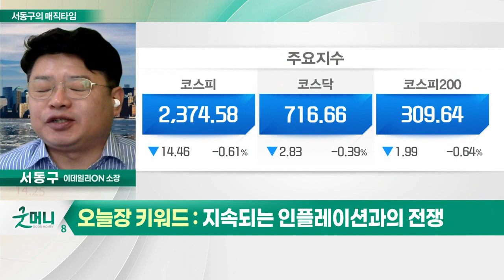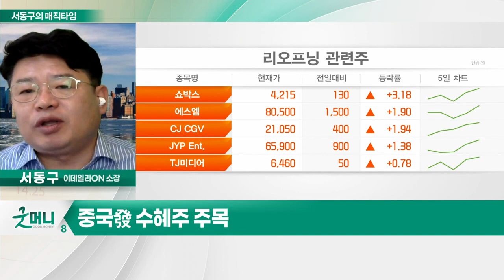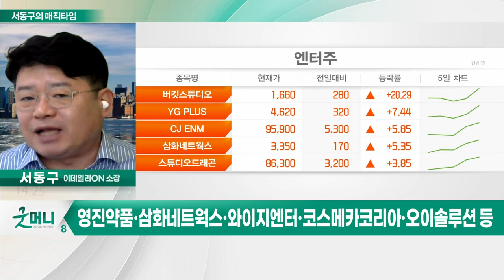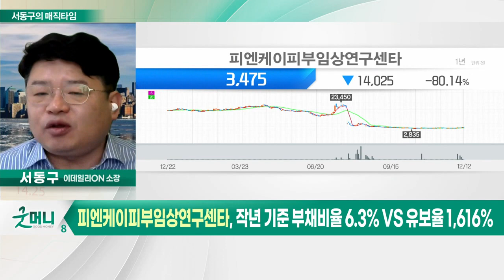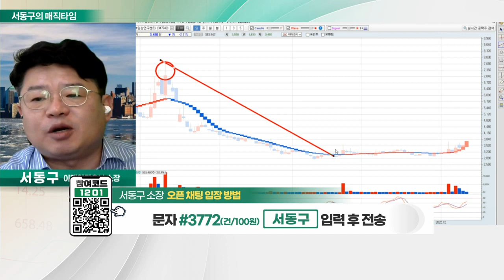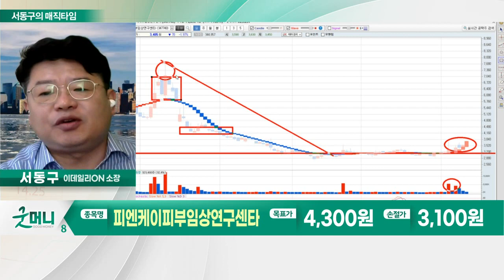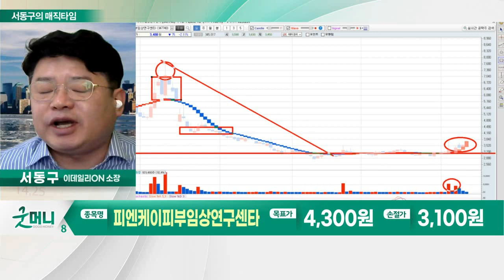피엔케이피부임상연구센타(347740)... 중국發 수혜주 / 지속되는 인플레이션과의 전쟁_서동구의 매직타임 (20221212)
# 오늘장  키워드: 지속되는 인플레이션과의 전쟁
- 美 11월 생산자물가 7.4%↑… 시장 예상치보다 더 상승
- 美 소비자물가지수 7.3% 예상

Q. 오늘의 주요 섹터 및 공략주는?
- 중국發 수혜주
- 제약·바이오, K-콘텐츠, 엔터, 화장품 및 5G 섹터
- 영진약품·삼화네트웍스·와이지엔터·코스메카코리아·오이솔루션 등

피엔케이피부임상연구센타(347740)
- 뷰티 기업에 빅데이터 제공 등 사업 확대
- 작년 기준 부채비율 6.3% VS 유보율 1,616%